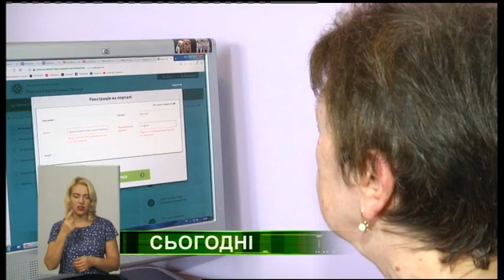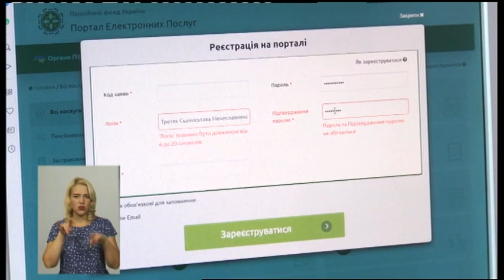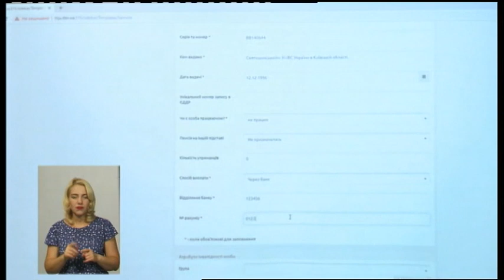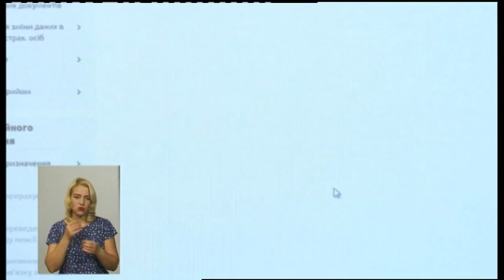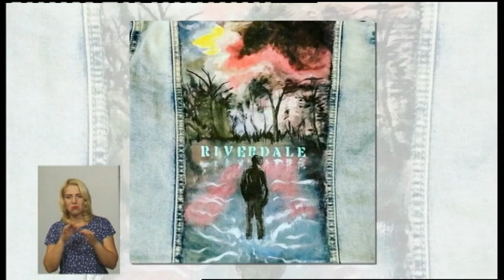09.08.2019. Новини. 19:00